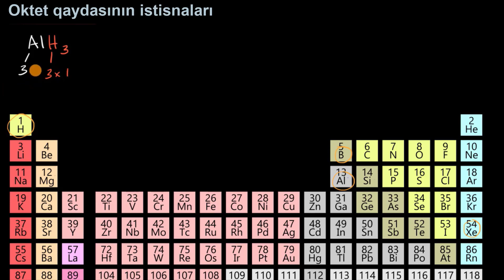Oktet qaydasının istisnaları